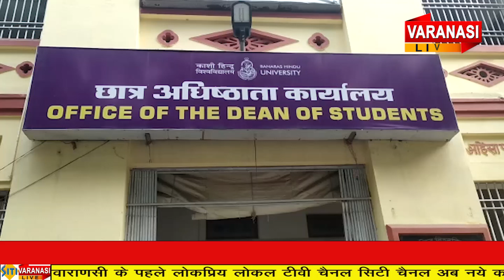भगत सिंह छात्र मोर्चा द्वारा सावित्री बाई फुले और फातिमा शेख़ के जन्मदिवस के अवसर पर गोष्ठी